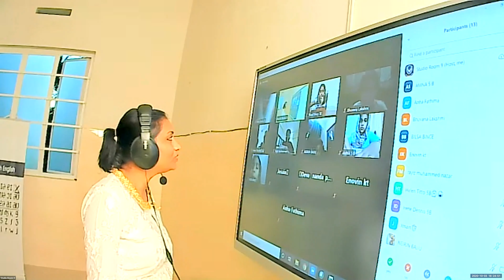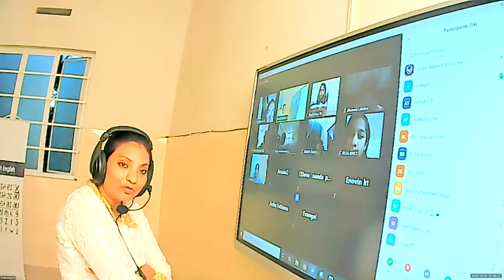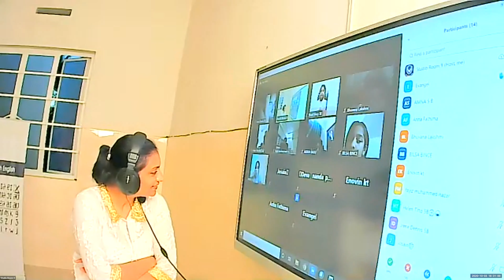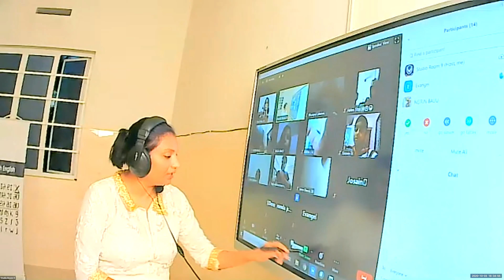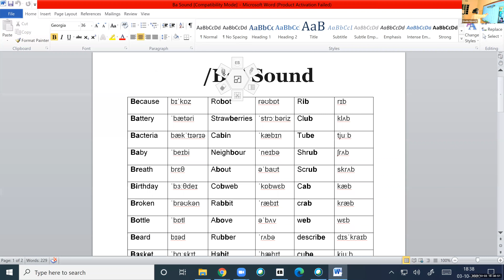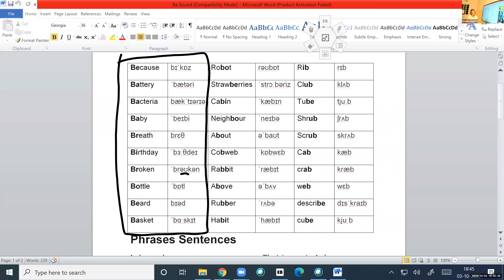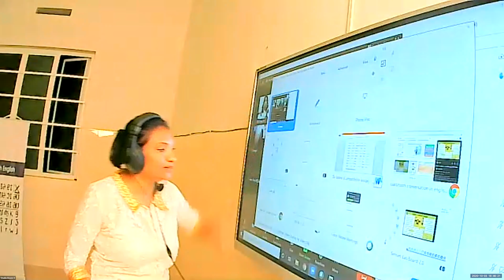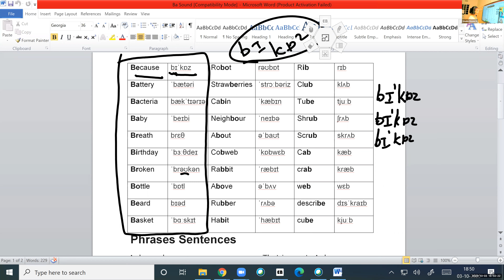Dr.Raju Davis International School | CLASS 5 ENGLISH ACCENT REDUCTION | 05-10-2020